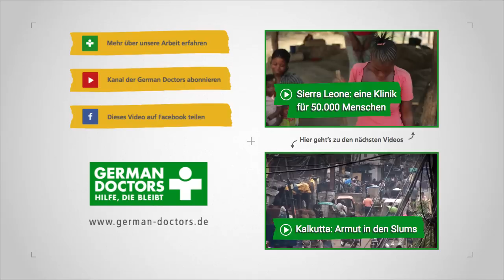Unsere Arbeit kurz erklärt | German Doctors e.V.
In diesem kurzen Erklärvideo erfahren Sie am Beispiel von Frau Dr. Schäfer, wie die Arbeit der German Doctors funktioniert. Vielen Dank an Schauspielerin Hendrikje Fitz aus der TV-Serie „In aller Freundschaft“, die unserer Ärztin ihre Stimme geliehen hat.

◀◀ finden Sie weitere Informationen zu unseren Projekten.